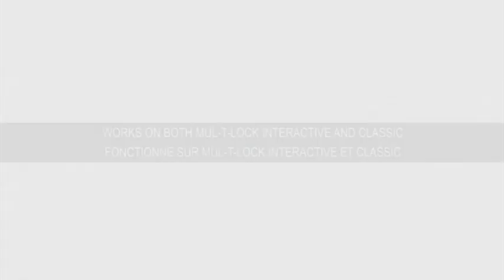Lock Picking tool for Mul-T-Lock Interactive and classic- Crocheteur Mul-T-Lock Interactive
Picking tool for Mul-T-Lock Right dimple locks.
Crocheteur pour serrure micropoints Mul-T-Lock Droite.
Dimple pick for dimple locks